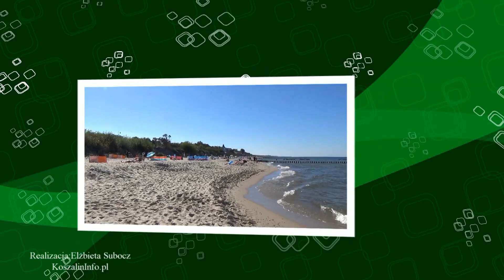Nad Bałtykiem w Mielnie we wrześniu 2016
Na nadmorskiej plaży w Mielnie 15 września 2016 roku.
Upalne dni września zachęcają mieszkańców regionu jak i turystów do kąpieli słonecznych nad morzem.